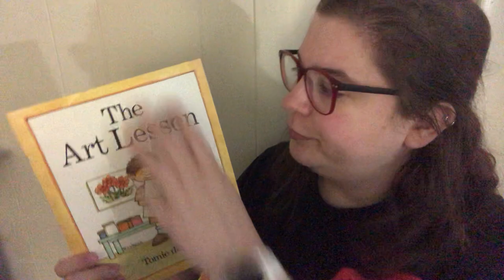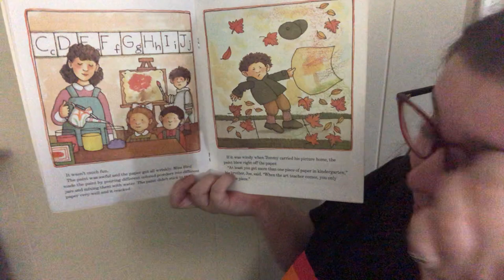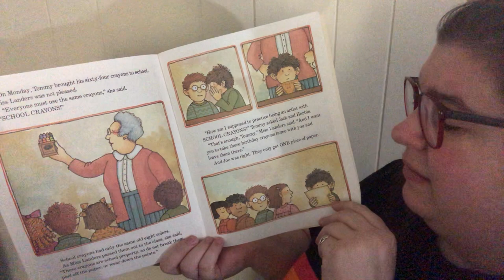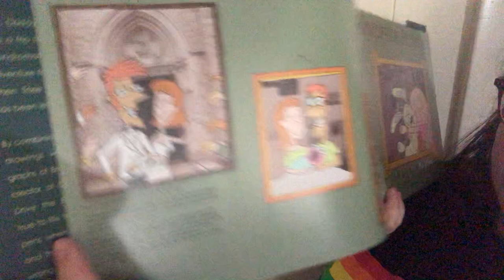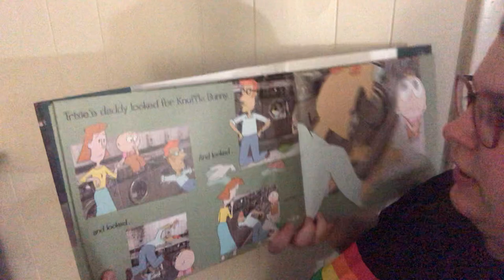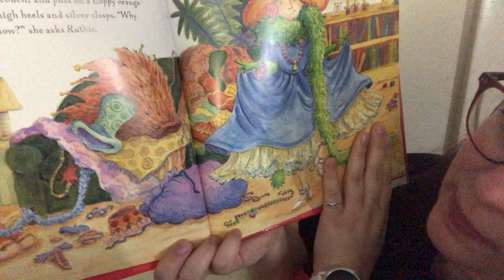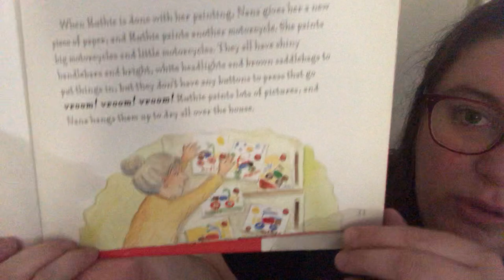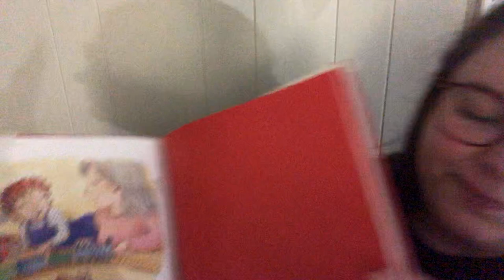Favorite Authors Read Aloud [Part 1]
Join Sarah Mari of Portland Public Library as she reads The Art Lesson, written and illustrated by Tomie dePaola published by The Trumpet Club; Knuffle Bunny written and illustrated by Mo Willems, published by Hyperion Books for Children; and A Fire Engine for Ruthie, written by Lesléa Newman and illustrated by Cyd Moore, published by Clarion Books. These read alouds premiere each weekday at 6pm. Relax and listen along!